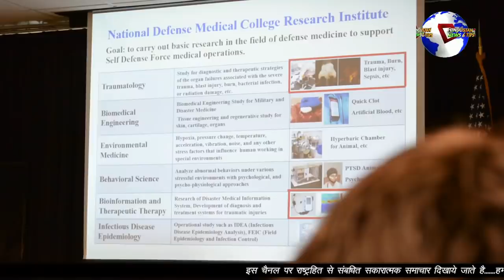JINPING NE KAHA VACCINE BANAKAR LOGO KI KARENGE MADAD